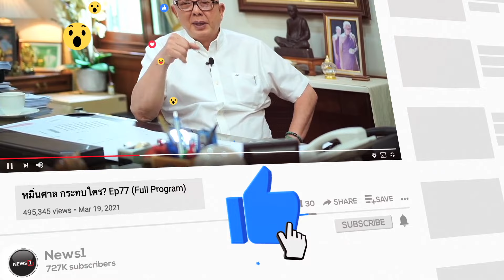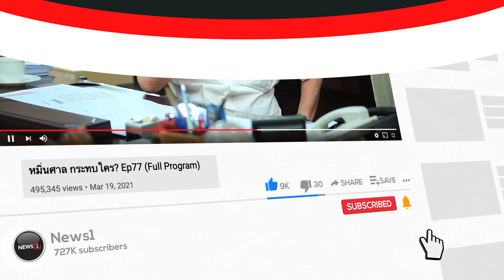ทักษิณ ได้ฤกษ์เข้าพรรคเพื่อไทย 26 มี.ค. เปิดให้ส.ส.เข้าพบ : ชวนคิดชวนคุย 25-03-67